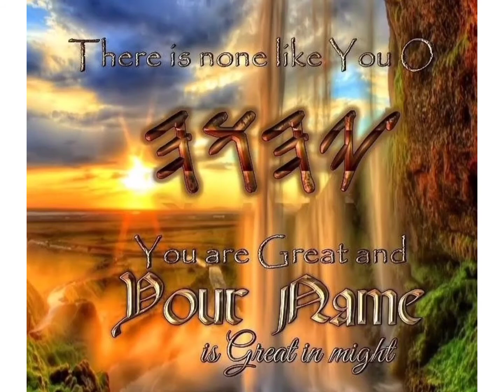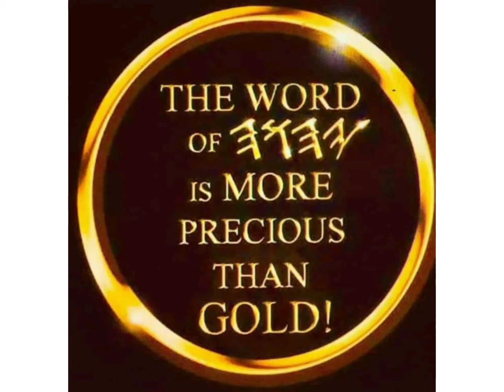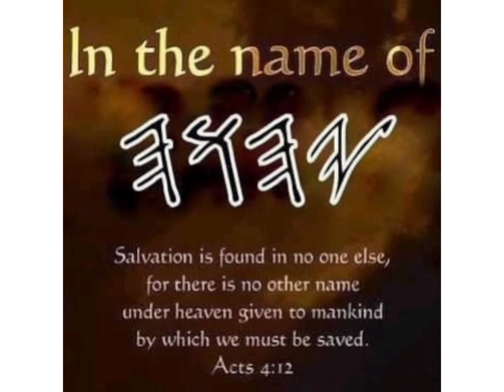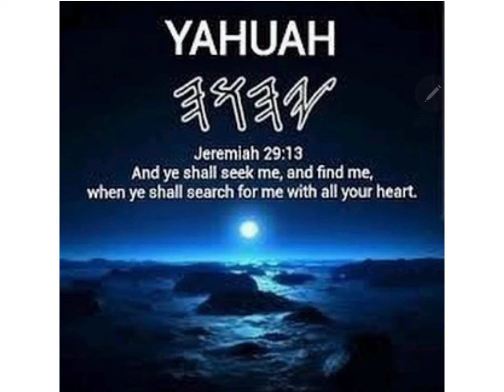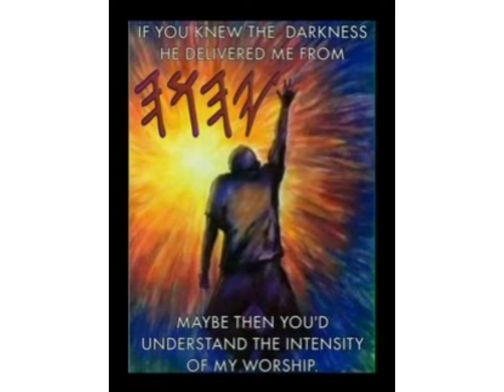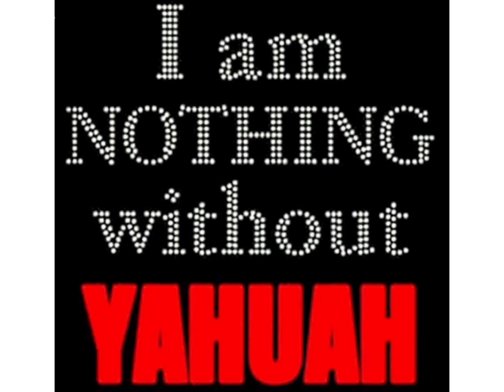Shine Your Light on Me YAHUAH meditation praise by Kesed'Yah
I AM NOTHING WITH OUT YOU